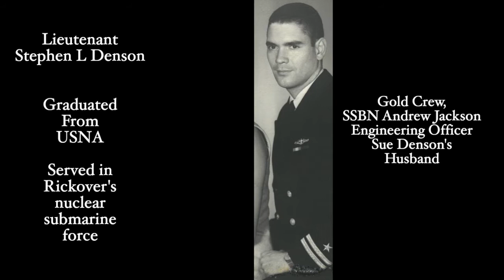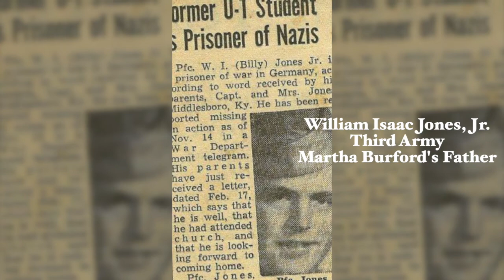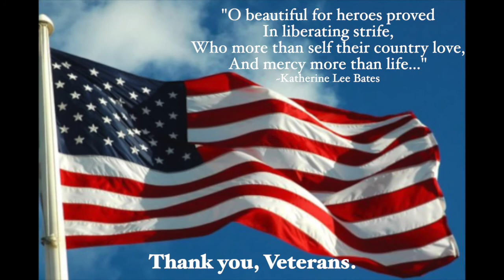Tribute to Veterans: Grace Episcopal Church, Lexington, VA 2020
In gratitude for the lives and service of veterans.